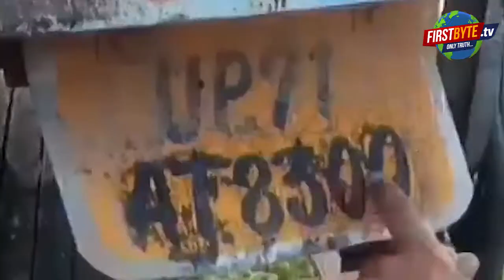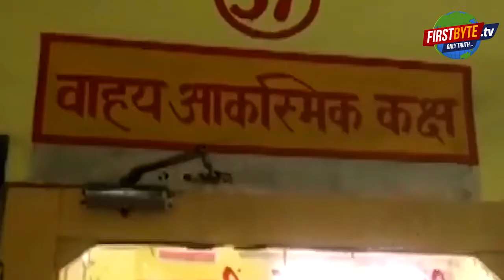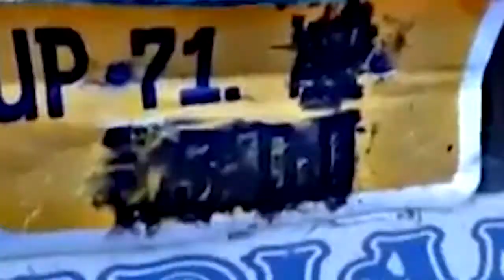उन्नाव गैंगरेप पीड़िता की गाड़ी में टक्कर एक गहरी साजिश, सारे पेच कर रहे विधायक की ओर इशारा।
उन्नाव रेप केस: इत्तेफाक़ या फिर एक साज़िश! जानिए पूरा सच